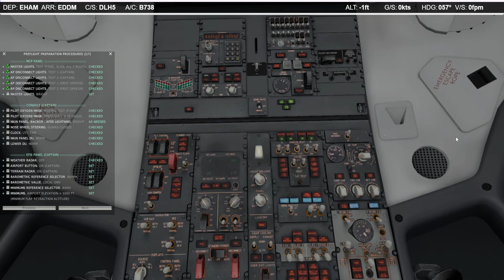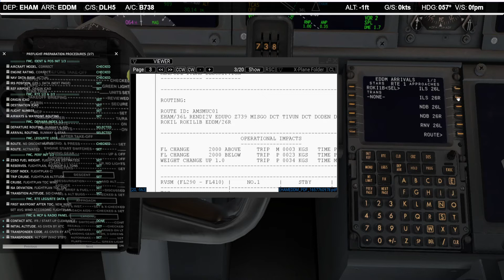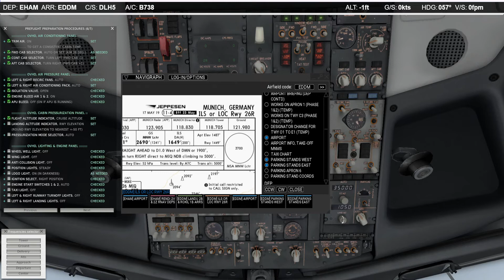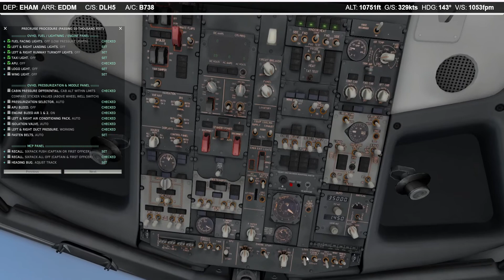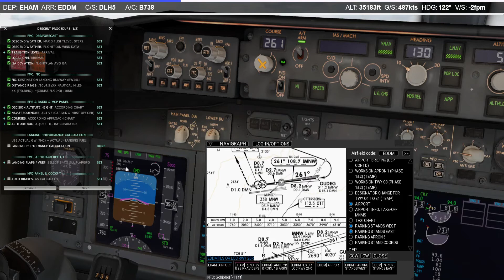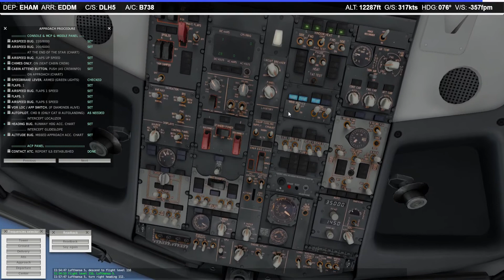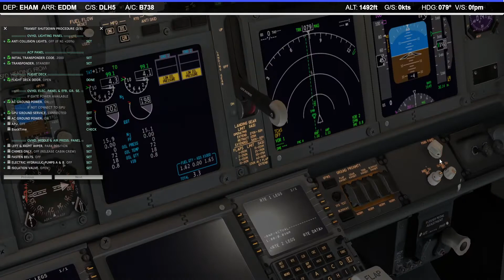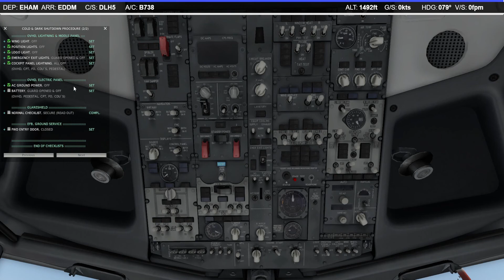【XP11】Amsterdam/Netherlands(EHAM) to Munich/Germany(EDDM) Around the world day28